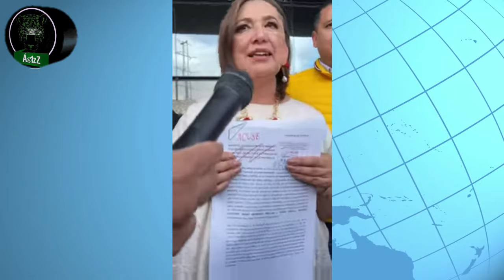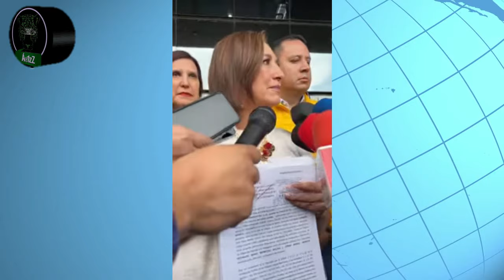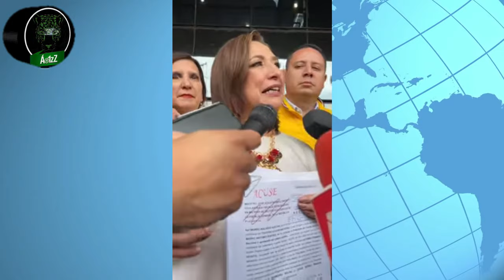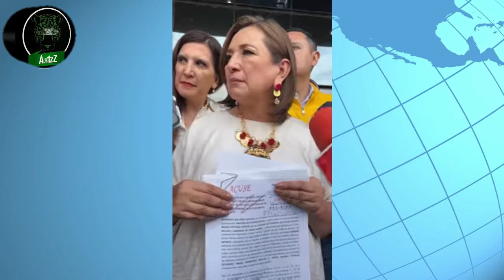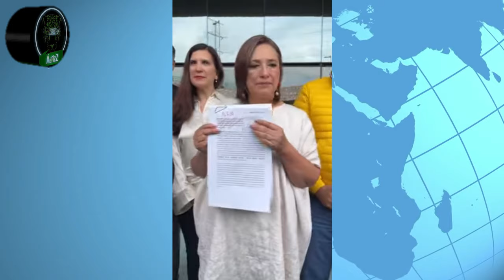Xóchitl Gálvez denuncia en FGR que le pidieron dinero a Sanjuana Martínez para campaña de Sheinbaum